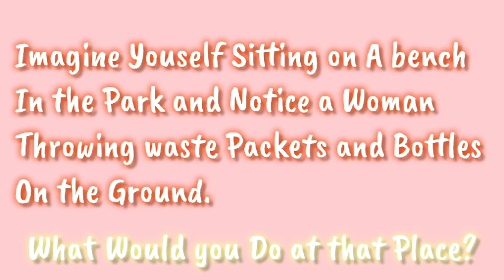THE SMART MONKEY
This story in the video program revolves around a clever monkey's conscientious actions aimed at environmental care. The story unfolds as it imparts valuable lessons to two initially indifferent adults, enlightening them on the importance of environmental stewardship and how they can actively contribute to the well-being of their surroundings.

Producer : S. LAKSHANA
Director : S. LAKSHANA
Scriptwriter : S. LAKSHANA
Set Designer : S. LAKSHANA
Editor : S. LAKSHANA
Voice Over Artist : S. LAKSHANA
Child Artist            : S. LAKSHANA